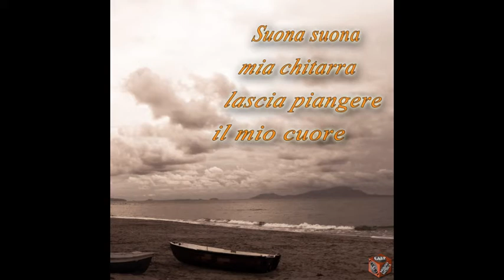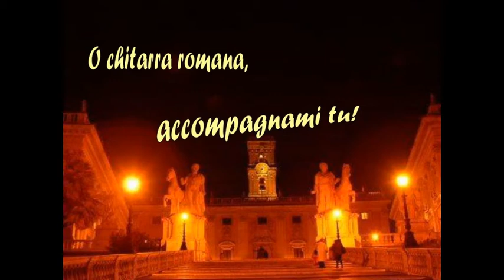Chitarra romana Marzia Nardi con Franco Nardi alla Fisarmonica I Menestrelli de Roma 1995 1934 2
Bruno - Di Lazzaro  (1934)
CHITARRA  ROMANA
É senz'artro la Canzone-Tango romana più famosa ar mònno, tanto da èsse cantata anche da li più noti artisti stranieri, compresa, nell’anni '60, la bravissima cantante americana Connie Francis che ‘n’ha fatto ‘n suo perzonale cavallo de battaja. É stata scritta nel 1947 da Bruno e da Eldo Di Lazzaro, due de li maggiori e profiqui autori de canzoni romane. Marzia Nardi, con Franco Nardi alla Fisarmonica (I Menestrelli de Roma), ve la ripropongono tratta da ‘na vecchia registrazione de prova der 1995. Ecco: “Chitarra romana”.